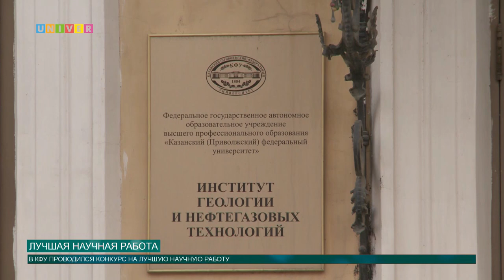ЛУЧШАЯ НАУЧНАЯ РАБОТА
Определены победители конкурса на лучшую научную работу студентов КФУ. Призерами конкурса стали 15 студентов, еще 16 были отмечены в различных номинациях. Смотрите в следующем сюжете.